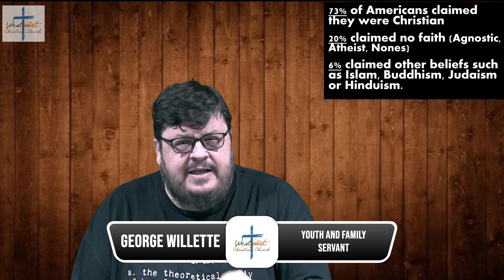Family Friday- Apologetics - Lesson 3 Looking at culture